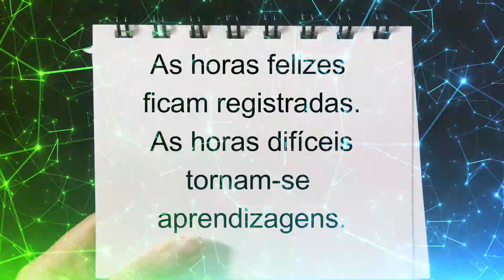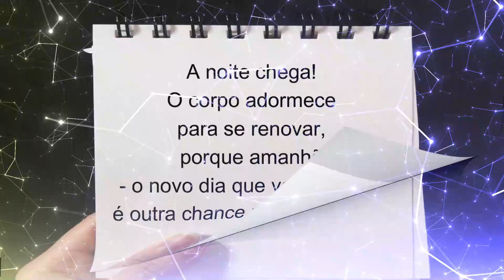BOA NOITE com POESIA | poema inspirador para ter um BOA NOITE | poesia na escola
MENSAGEM DE BOA NOITE EM FORMA DE POESIA  -  para ter uma noite mais feliz!

🚀  E-BOOK em PDF - COM OS POEMAS PARADIDÁTICOS E ATIVIDADES PARA SALA DE AULA, ACESSE O LINK: